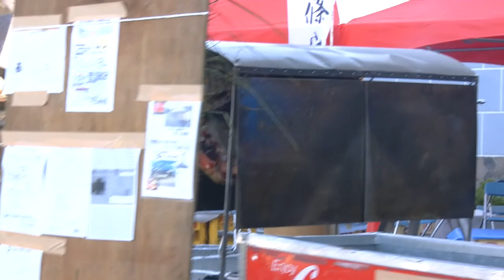丹波篠山味まつり2013・牛の丸焼き